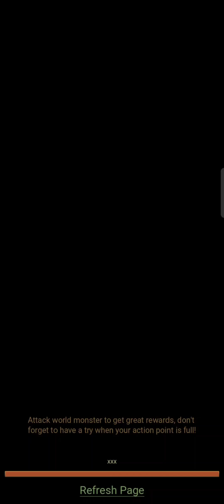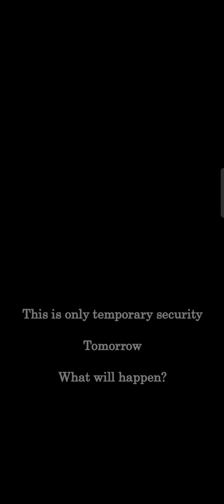Rise of Lion King Android Gameplay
Categories: Strategy
Alex is the son of the Lion King, the lord of the prairie. He was born in a lush prairie. His uncle Skiber has long coveted the status of the lord. One day, Skiber planned to kill his own brother and put the blame on Alex. Alex was driven out of the grassland, and Skiber became the lord as he wished. The wandering Alex was rescued by a few kind little animals, and Alex became good friends with them and brought them back to where they lived, but he never forgot the grassland where he was born... One day, the right-hand man of the former kingdom Melman, found him and told him how to get revenge...